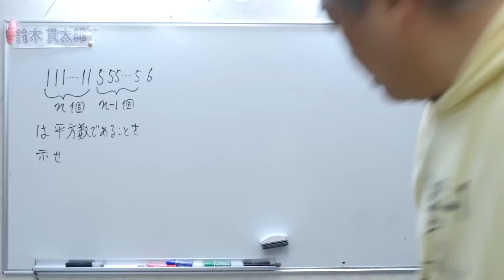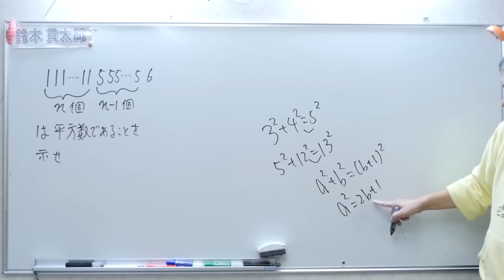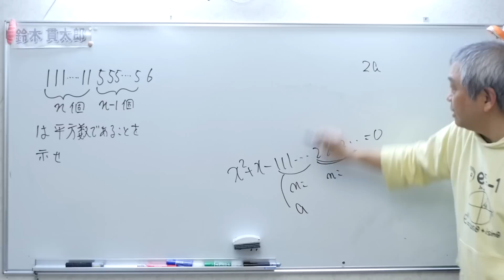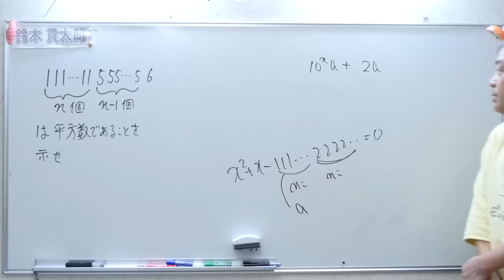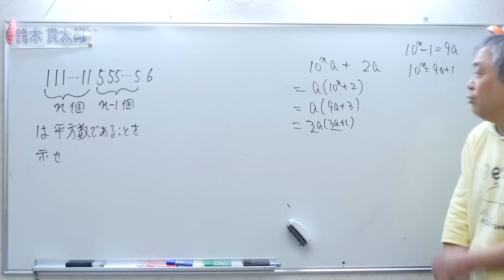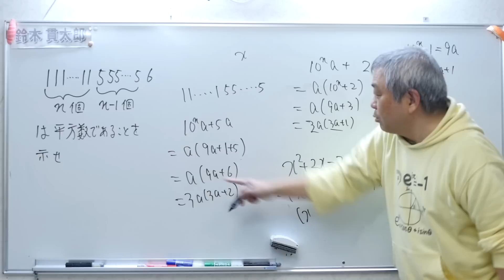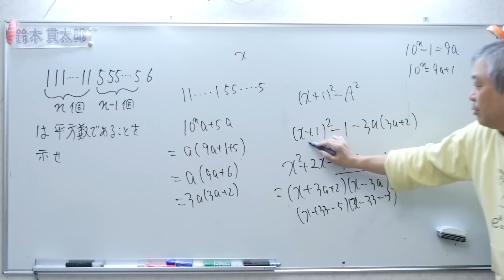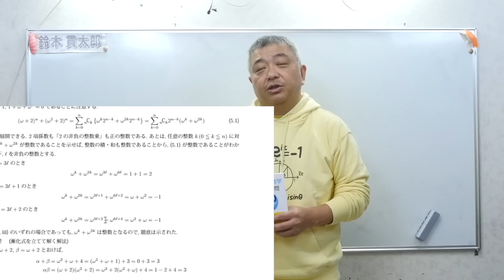数字を規則的に並べるだけで平方数ができる定理を発見したぜ